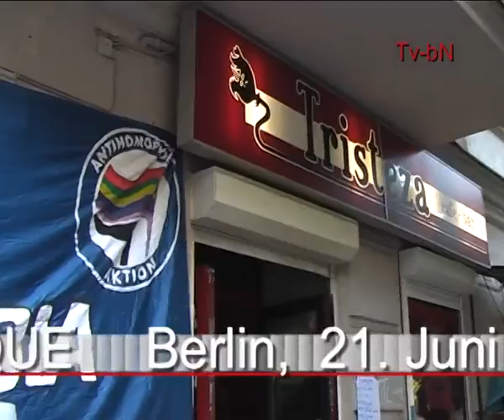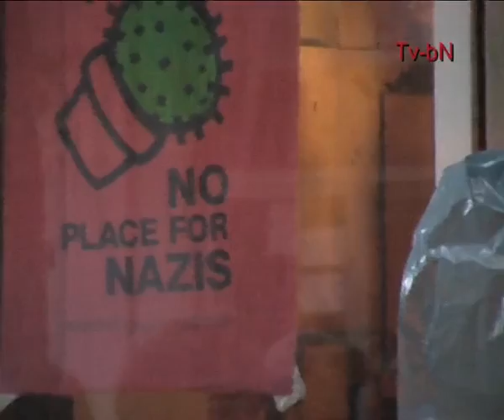Fête de la Musique - Berlin 2010 - mit Tapete, Sookee...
Zur Fête de la Musique 2010: HipHop-OpenAir gegen Rassismus, Ausgrenzung und Verdrängung im Kiez und überall sonst - präsentiert vom Kneipenkollektiv Tristeza am 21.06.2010! TAPETE, SOOKEE, CRYING WOELF, DJ KAIKANI,  TOO FUNK SISTAZ, GANGWAY BEATZ und viele andere waren da.